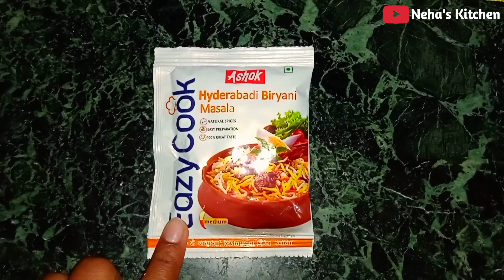Chicken Masala Recipe | धमाकेदार स्वाद वाला मसाला चिकन | How to make Masala Chicken बिहारी चिकन करी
Chicken Masala Recipe | धमाकेदार स्वाद वाला मसाला चिकन | How to make Masala Chicken बिहारी चिकन करी @nehaskitchen6130